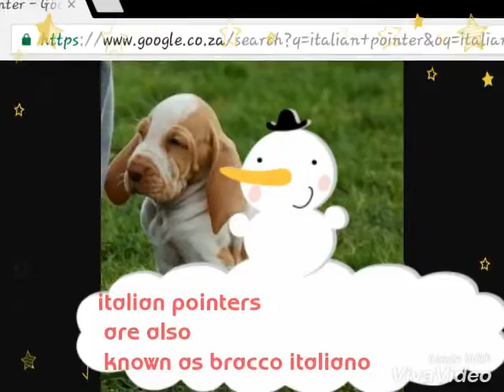Italian pointer facts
Song: work from home by fifth harmony